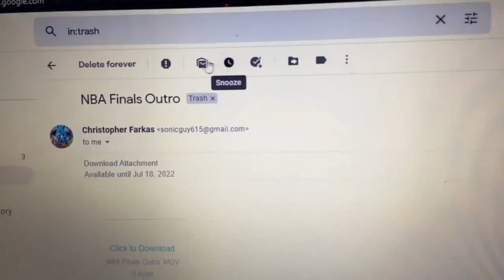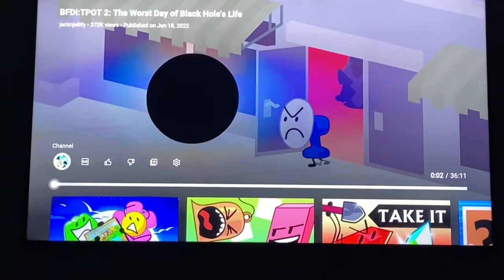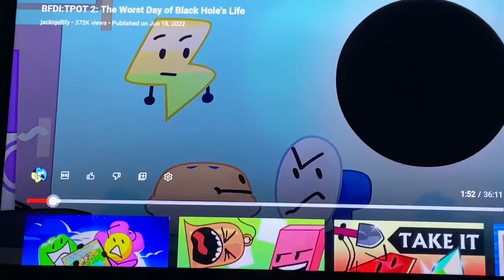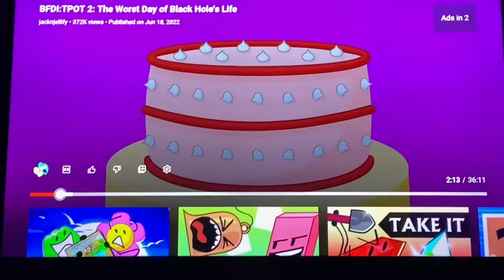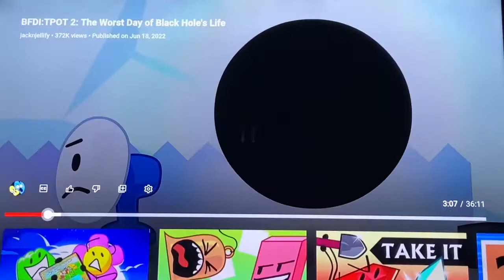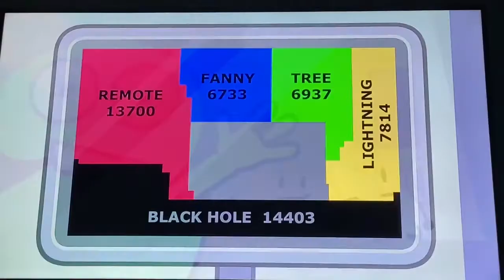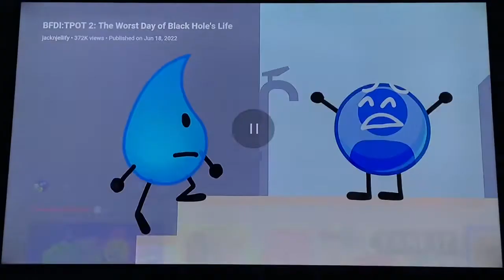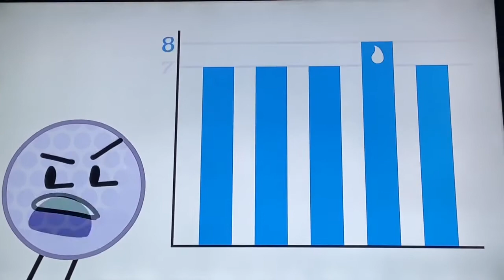Reaction of BFDI: TPOT 2 Cake at Stake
Jacknjellify are back as Inanimate Insanity of AnimationEpic are approaching on summer break before their meet up on July 30th. Last year, AnimationEpic has recently uploaded the third episode of the Snapshot Showdown on June 12th (the day before my birthday). There were one million viewers that have watch it before including me. But now, this year, Jacknjellify have uploaded a new episode of the BFDI TPOT after the first episode. I'm about to react to this episode of the Cake at Stake for Team Death Pact Again's Elimination. Inanimate Insanity Invitational will return on fall 2022 of October along with Exit Interview. And "The Deals" is back for another episode of the show. Lets get the show on the roll!:)